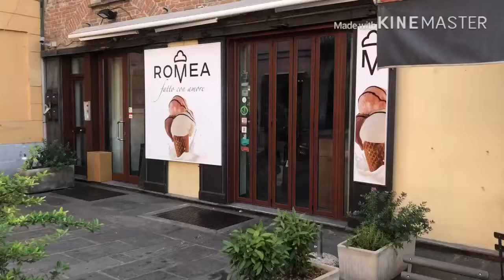เที่ยวเมืองปาเวีย อิตาลี #1( Traveling to Pavia in Italy#1)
"ปาเวีย" เมืองแห่งประวัติศาสตร์และมหาวิหารที่สวยที่สุดแห่งหนึ่งของอิตาลี
*เมืองปาเวียนั้นถือว่ามีความสำคัญทางประวัติศาสตร์ของแคว้นลอมบาร์เดีย (Lombardy) หนึ่งใน 20 แคว้นของประเทศอิตาลี เป็นเมืองที่ตั้งอยู่ในพื้นที่ภาคเหนือและอยู่ติดกับเมืองมิลาน
*ตัวเมืองนั้นมีขนาดเล็กและมีความเงียบสงบมาก อีกทั้งการจราจรที่ไม่ค่อยคับคั่ง จึงเป็นเรื่องง่ายที่คุณจะเที่ยวชมเมืองด้วยเดินไปรอบๆเมืองอย่างสนุกสนาน
*นอกจากนี้แล้วถนนส่วนใหญ่เรียงรายไปด้วยต้นไม้ที่ร่มรื่น ดังนั้นแม้ในช่วงฤดูร้อนนักท่องเที่ยวก็สามารถเดินชมตัวเมืองได้อย่างไม่เป็นปัญหา

ในคลิปนี้จะพาไปชม 2 สถานที่สำคัญของเมืองค่ะและเดินชมแแล่งช๊อปปิ้งบางส่วน
 - สะพานเก่าในเมืองปาเวีย (The ponte Coperto or The Ponte Vecchio)
   สะพานเก่าแก่ซึ่งสร้างตั้งแต่ปี คศ 1354 ด้วยสไตล์โรมัน แต่ได้รับความเสียหายจากสงครามโลกในปี 1945 จึงมีการก่อสร้างใหม่ขึ้นในปี 1949 ซึ่งก่อนหน้ามีส่วนโค้งของสะพาน 7 โค้ง แต่ปัจจุบันเหลือแค่ 5 ค่ะ รวมถึงยังมีโบสถเล็กๆตรงกลางสะพานอีกด้วย
- ปราสาทวิสคอนติ" (Visconti Castle)
   ถูกสร้างขึ้นในช่วงระหว่างปี 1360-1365 โดย Galeazzo II Visconti ซึ่งปัจจุบันปราสาทแห่งนี้ได้กลายมาเป็น พิพิธภัณฑ์เมือง ( Musei Civici ) และสวนสาธารณะที่เป็นแหล่งท่องเที่ยวยอดนิยมสำหรับเด็กๆในเมือง

นอกจากนี้เมืองปาเวียยังมีมหาวิทยาลัยหลายแห่งและมีนักศึกษาต่างชาติมากมาย เพราะมีการเรียนการสอนในภาคภาษาอังกฤษด้วยค่ะ

อยากให้เพื่อนๆลองมาเที่ยวที่เมืองปาเวียดูนะค่ะ รับรองว่าประทับใจในเมืองนี้แน่นอนค่ะ แล้วพบกันในคลิปต่อไปนะค่ะ ปาเวียยังมีสถานที่สำคัญอีกเยอะเลย ^_^

Traveling to Pavia, Italy # 1 (Traveling to Pavia in Italy # 1)
"Pavia" is historical city and one of the most beautiful cathedrals in Italy
* The city of Pavia is considered to be the historical significance of Lombardy. The city located in the northern region and near Milan.
* The city is small, beautiful, quiet and no traffic. It is very nice to walk around the city
* Most of the roads have many trees. Therefore, even in the summer, tourists also can walk to the city.
Two important places in the city and also some shopping areas.
 - The old bridge in the city of Pavia (The ponte Coperto or The Ponte Vecchio)
-  Visconti Castle
   It was built between the years 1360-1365 by Galeazzo II Visconti, which is now a castle The city museum (Musei Civici) and the park are popular for children in the city.
In addition, Pavia has many universities and many international students. Because of the teaching in the English language
I am sure you will enjoy if you visiting her ^_^.

ฝากกดติดตามและเป็นกำลังใจให้ด้วยค้า มีเมนูใหม่ๆทั้งอาหารอิตาเลียนและอาหารไทยมาให้ชมเรื่อยๆ ขอบคุณนะค่ะ Click below to subscribe for more video